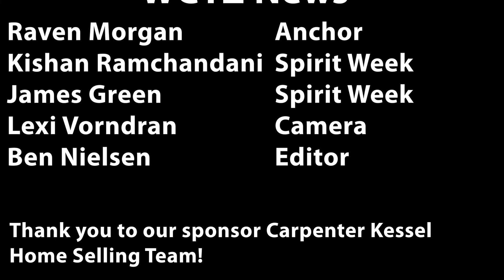WCTZ News Thursday April 15, 2021